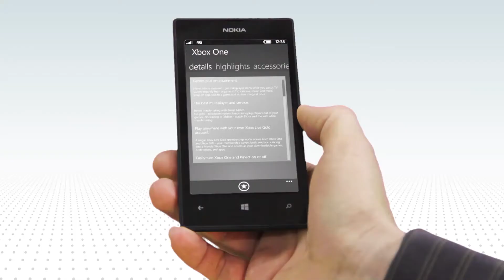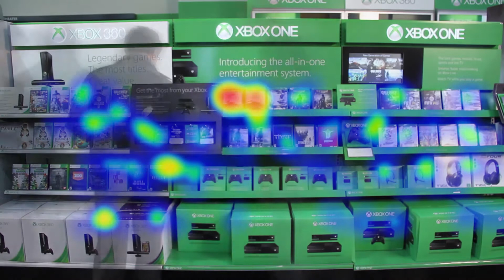Motion Graphics Demo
Small demo compilation of some of my 2D motion graphics, 3D motion graphics, match-moving, motion tracking and compositing.